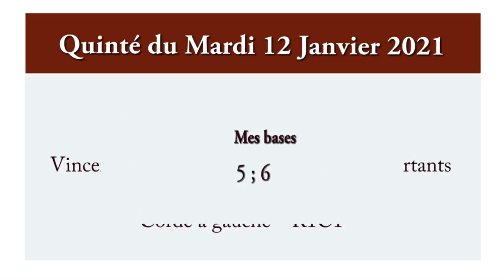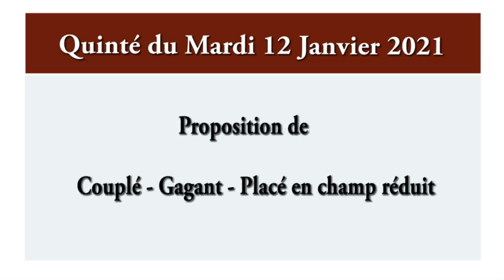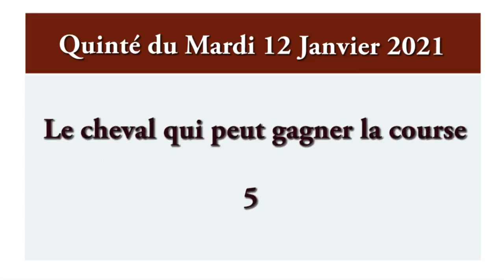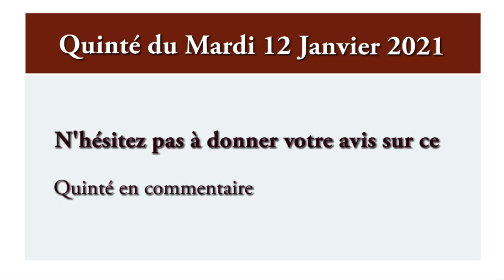pronostic pmu quinté du jour Mardi 12 Janvier 2021 PRIX DU LIMOUSIN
Le pronostic du quinté de ce jour Mardi 12 janvier 2021 ayant pour support le PRIX DU LIMOUSIN.

Une course qui aura lieu sur l’hippodrome de Vincennes 2850 mètres, Trot attelé, Corde à gauche.

Pour chevaux entiers et hongres de 7, 8 et 9 ans (E, D et C), n'ayant pas gagné 272.000. - Recul de 25 m. à 155.000.